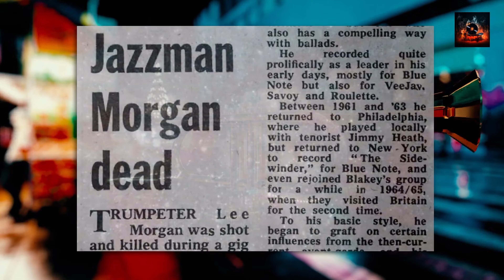🎺 Secrets of Lee Morgan's 'The Gigolo': A Deep Dive 🎺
🎺 Ever wondered what makes a jazz album truly timeless? What if I told you that Lee Morgan's 'The Gigolo' is not just an album, but a masterclass in hard bop jazz? Stick around as we go beyond the notes and dive deep into this iconic record. 🎺

Welcome to a musical journey like no other! Today, we're exploring Lee Morgan's 'The Gigolo,' an album that has captivated jazz enthusiasts for decades. From the high-octane "Speed Ball" to the soothing "You Go to My Head," this album is a rollercoaster of emotions and technical brilliance.

Lee Morgan, the trumpet virtuoso, leads this ensemble with unparalleled artistry. His solos are fireworks, bursting with creativity and technical prowess. But he's not alone; he's backed by a stellar lineup featuring Wayne Shorter on sax, Harold Mabern on piano, Bob Cranshaw on bass, and Billy Higgins on drums. Each musician brings their own unique flair to the album, making it a collaborative masterpiece.

The sound quality? It's audiophile heaven! The richness and clarity in each instrument are breathtaking. You can almost hear the fingers moving on the bass strings and the crispness of the drums and cymbals. It's as close to a live performance as a recording can get.

But what makes this album truly special? Is it the intricate compositions? The flawless execution? Or is it the soul that each musician pours into their instrument? We believe it's a combination of all these elements, and that's what we're going to explore today.

If you're a jazz aficionado or a newbie looking to expand your musical horizons, this is the video for you.

1. What's your favorite track from 'The Gigolo,' and why?
2. Which musician's performance stood out the most to you in this album?
3. Have you experienced the audiophile-quality sound of this album on vinyl? Share your thoughts!